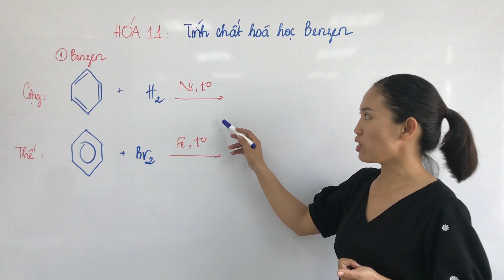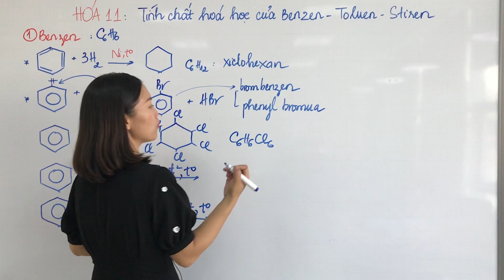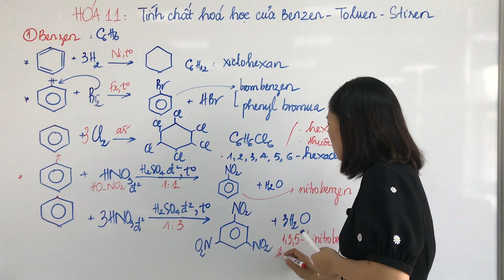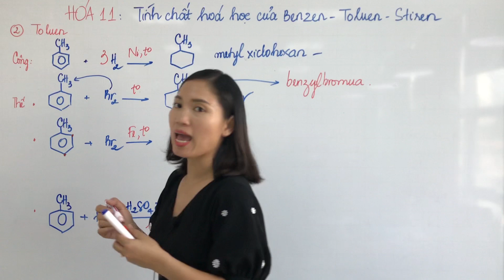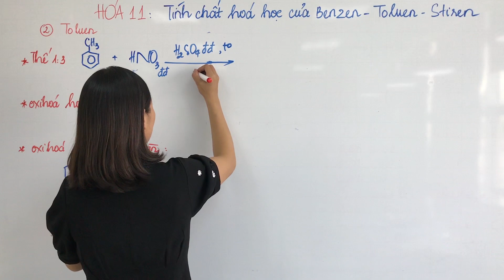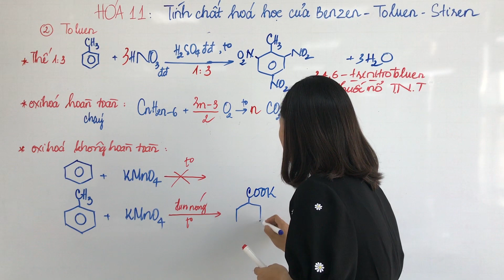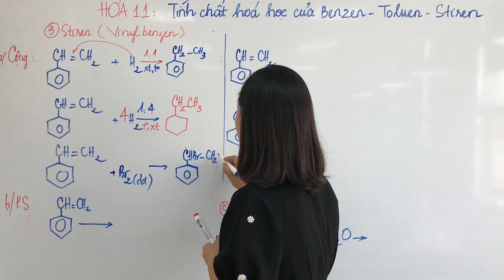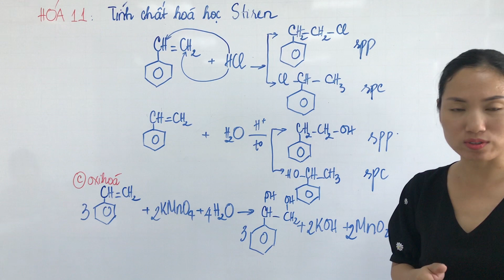35.2 TÍNH CHẤT HÓA HỌC CỦA BENZEN TOLUEN STIREN - HÓA 11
Tính chất hóa học của Benzen Toluen Stiren - Hóa 11 - Nguyễn Phúc Hậu EDU.
I. ĐỊNH NGHĨA BENZEN
- Công thức phân tử: C6H6.
- Công thức cấu tạo: Phân tử benzen gồm 6 nguyên tử H và 6 nguyên tử C nằm trong cùng một mặt phẳng trong đó 6 nguyên tử C tạo thành hình lục giác đều, mỗi nguyên tử C lại liên kết với một nguyên tử H nữa. Độ dài các liên kết C-C bằng nhau, độ dài các liên kết C-H cũng như nhau.
1. Tính chất hóa học của Benzen:
a. Phản ứng thế
C6H6 + Br2 → C6H5Br + HBr (Fe, t0)
C6H6 + HNO3 → C6H5NO2 + H2O (H2SO4 đặc, t0)
b. Phản ứng cộng
C6H6 + 3H2 → xiclohexan (Ni, t0)
C6H6 + 3Cl2 → C6H6Cl6 (as) (hexacloran hay 666 hay 1,2,3,4,5,6 - hexacloxiclohexan)
c. Phản ứng oxi hóa
- Benzen không làm mất màu dung dịch KMnO4.
- Oxi hóa hoàn toàn:
C6H6 + 7,5O2 → 6CO2 + 3H2O (t0)
2. Nhận biết benzen
- Thuốc thử: là hỗn hợp HNO3 đặc nóng/H2SO4 đặc.
- Hiện tượng: xuất hiện chất lỏng có màu vàng, mùi hạnh nhân nổi trên bề mặt.
3. Điều chế benzen
- Từ axetilen:
3C2H2 → C6H6 (C, 6000C)
- Tách H2 từ xiclohexan:
C6H12→ C6H6 + 3H2 (t0, xt)
- Tách H2 và khép vòng từ n - C6H14:
n - C6H14 → C6H6 + 4H2 (xt, t0)

II. ĐỒNG ĐẲNG CỦA BENZEN - TOLUEN, XILEN, CUMEN
- Là những hiđrocacbon trong phân tử có chứa 1 vòng benzen và nhánh ankyl.
- Công thức chung: CnH2n-6 (n LỚN HƠN 6).
Hay gặp là toluen C6H5CH3, xilen C6H4(CH3)2, cumen C6H5CH(CH3)2…
1. Tính chất hóa học
- Quy tắc thế vào vòng benzen:
     + Nếu vòng benzen đã có sẵn nhóm thế loại I (là các nhóm chỉ chứa liên kết đơn hoặc có cặp e chưa sử dụng: -OH, ankyl, …) thì phản ứng thế xảy ra dễ hơn so với benzen và ưu tiên thế vào vị trí o- và p-.
     + Nếu vòng benzen đã có sẵn nhóm thế loại II (là những nhóm thế có liên kết p: -COOH, -CHO, -CH=CH2) thì phản ứng thế xảy ra khó hơn so với benzen và ưu tiên thế vào vị trí m-.
Chú ý:  Vận dụng quy tắc thế vào vòng benzen thường được đưa ra dưới 2 dạng toán:
     + So sánh khả năng tham gia phản ứng thế vào vòng benzen của các hợp chất thơm.
     + Sử dụng thứ tự hóa chất thích hợp để điều chế o - (p -) hoặc m- NO2-C6H4-Br…
- Do các đồng đẳng của benzen còn có nhánh ankyl nên trong điều kiện thích hợp có thể thế H của nhánh ankyl.
C6H5CH3 + Cl2 → C6H5CH2Cl + HCl (as)
CnH2n-6 + 3H2 → xicloankan CnH2n (Ni, t0)
C6H5CH3 + 3H2 → C6H11CH3 (Ni, t0)
- Oxi hóa không hoàn toàn: các đồng đẳng của benzen làm mất màu dung dịch thuốc tím ở nhiệt độ cao mà không làm mất màu dung dịch nước Brom.
C6H5CH3 + 2KMnO4 → C6H5COOK + KOH + 2MnO2 + H2O (t0)
CnH2n-6 + (3n - 3)/2O2 → nCO2 + (n - 3)H2O (t0)
Đặc điểm của phản ứng đốt cháy benzen và đồng đẳng: nH2O NHỎ HƠN nCO2 và (nCO2 - nH2O)/3 = nRH.
2. Nhận biết đồng đẳng của benzen
     Đồng đẳng benzen làm mất màu dung dịch thuốc tím ở nhiệt độ cao.

III. ĐỊNH NGHĨA STIREN (VINYL BENZEN)
- Công thức phân tử C8H8.
- Công thức cấu tạo: C6H5-CH=CH2.
1. Tính chất hóa học của Stiren
     Nhận xét: phân tử stiren được cấu tạo từ 2 phần: vòng benzen và nhánh vinyl (nhóm thế loại II) → tính chất hóa học của stiren được biểu hiện cả ở vòng benzen và nhánh.
a. Phản ứng thế vào vòng benzen
     Ưu tiên thế vào vị trí meta.
C6H5-CH=CH2 + H2 → C6H5-CH¬2-CH3 (Ni, t0)
C6H5-CH=CH2 + 4H2 → C6H11-CH2-CH3 (Ni, t0)
C6H5-CH=CH2 + Br2 dung dịch → C6H5-CHBr-CH2Br
c. Phản ứng trùng hợp
n-C6H5-CH=CH2 → (-CH2-CH(C6H5)-)n (t0, xt, p)
                                             (Polstiren - PS)
d. Phản ứng oxi hóa không hoàn toàn
- Stiren làm mất màu dung dịch thuốc tím ở nhiệt độ thường:
3C6H5CH=CH2 + 2KMnO4 + 4H2O → 3C6H5-CHOH-CH2OH + 2KOH + 2MnO2
- Stiren làm mất màu dung dịch thuốc tím ở nhiệt độ cao:
3C6H5-CH=CH2 + 10KMnO4 → 3C6H5COOK + 3K2CO3 + KOH + 10MnO2 + 4H2O
2. Nhận biết
- Làm mất màu dung dịch Brom.
- Làm mất màu dung dịch thuốc tím ở nhiệt độ thường.

XEM THÊM CÁC CLIP KHÁC VỀ HÓA HỌC LỚP 11 - CHƯƠNG TRÌNH MỚI Ở DƯỚI ĐÂY:
Cô Hậu Chúc Các Em Học Thật Tốt !!!